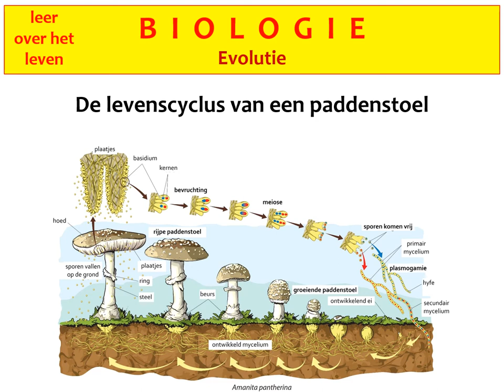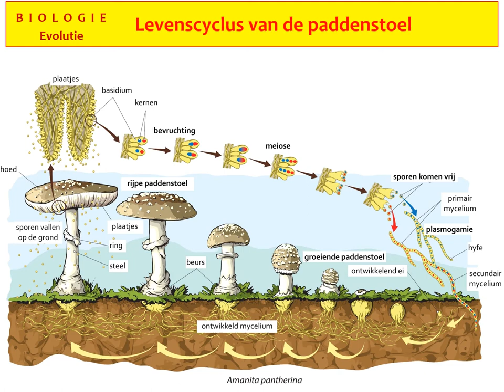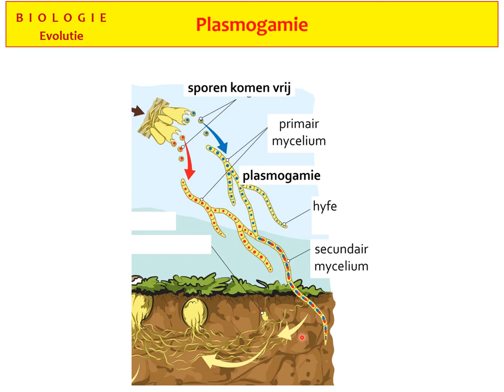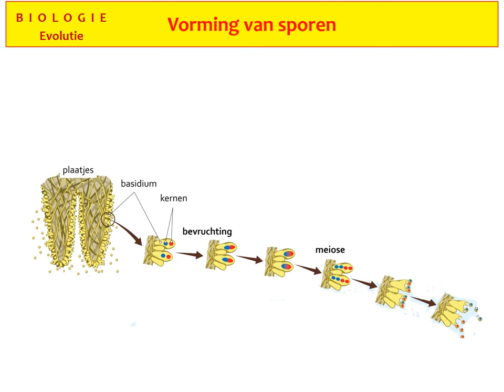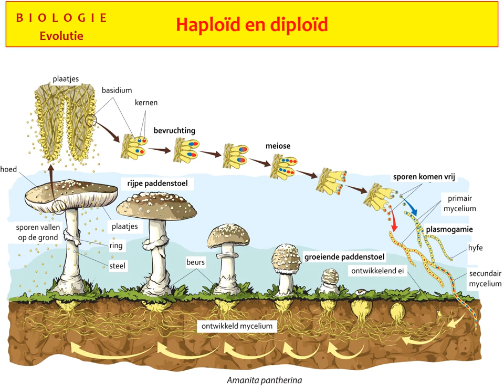Biologie - Evolutie - De levenscyclus van een paddenstoel -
In deze video leg ik de geslachtelijke voortplanting van de Panteramaniet uit. Ik ga dieper in op de processen plasmogamie, bevruchting (karyogamie) en meiose. Tenslotte leg ik uit welke cellen van deze schimmel haploïd en welke diploïd zijn.

Muziek: London Fog van Quincas Moreira. Hartelijk dank voor het beschikbaar stellen van dit muzieknummer!